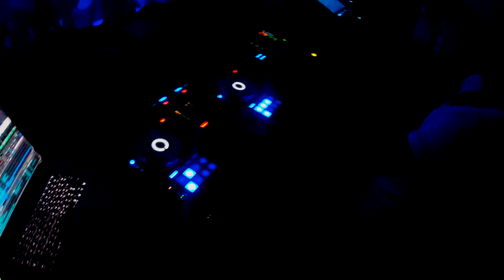Aftermovie Abiparty SGO - Let's bring back the Summer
AFTERMOVIE ABIPARTY
Markiert alle, die ihr seht!!

◢Camera:
Henning Rosemeyer

◢Editing:
Henning Rosemeyer

◢Filmed with:
GoPro Hero 4 black (provided by Actionkameraverleih)

©Copyright notification:
The video-material used in this video belongs to Henning Rosemeyer.
The owner of this video does not own the song used in this video.